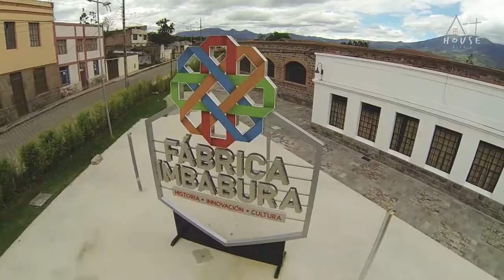Mancero Trio en concierto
Este viernes 22 de julio en el Teatro Auditorio Club LIA de Fábrica Imbabura y este sábado 23 de julio en la casa de arte Yawar Wauki Yarina, museo viviente Otavalango, no te puedes perder este espectacular concierto con "el mejor pianista de música contemporánea del Ecuador Mancero Trío, el valor de la entrada es de 5 dólares.